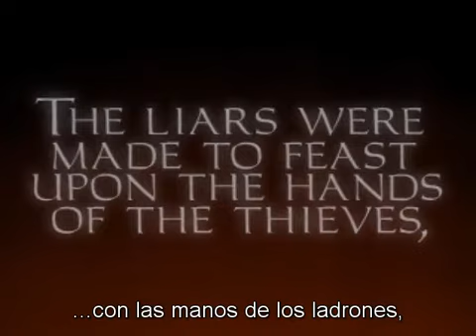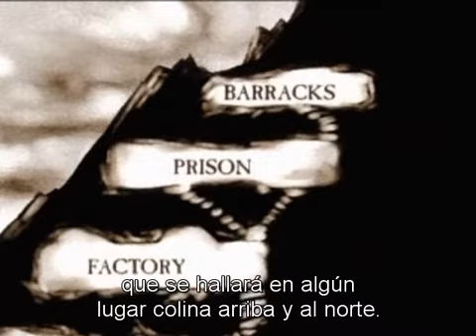Thief Gold -Cinemática 3 "Break from Cragscleft Prison"- Subtítulos al Español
Se muestra la cinemática 3 del juego, antes de comenzar la misión "Break from Cragscleft Prison" como se muestra con el parche de traducción al español hecho por "clandlan"...